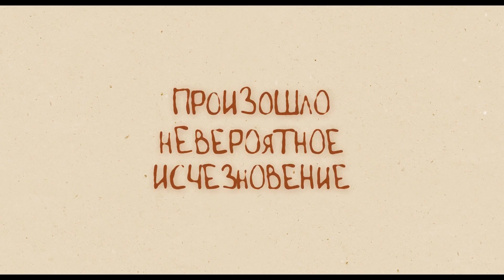Мишки-обнимашки. Фильм - Русский трейлер (HD)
Медвежонок Тедди и его папа-медведь отправляются в приключение, чтобы найти «Золотую землю», которая, как считается, является бесконечным источником меда.

Страна: Польша, Китай
Жанр: зарубежные мультфильмы
Режиссер: Анна Блащик
Актеры: Якуб Вичорек, Иво Райски, Робин Мэй, Доминика Лякомская, Магда Грабовска-Вацлавек, Теодор Рыбка, Дорота Рыбка, Марта Гжесковяк, Януш Витух, Камил Прубан